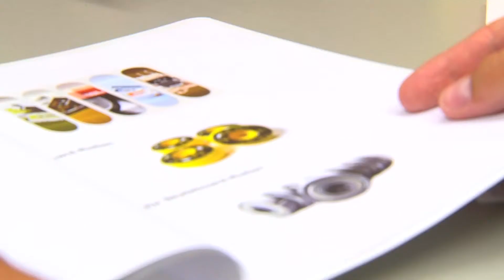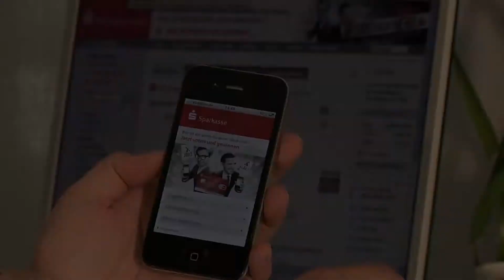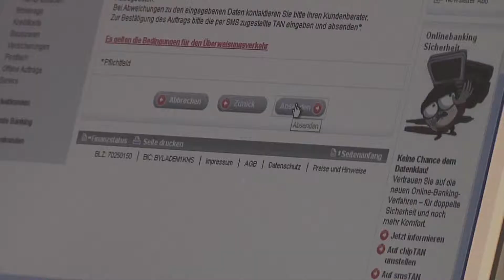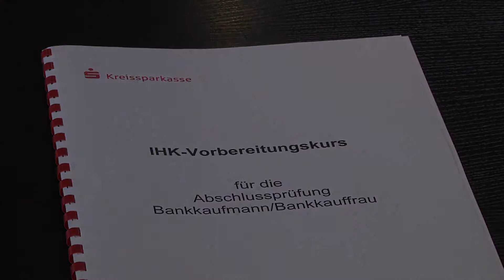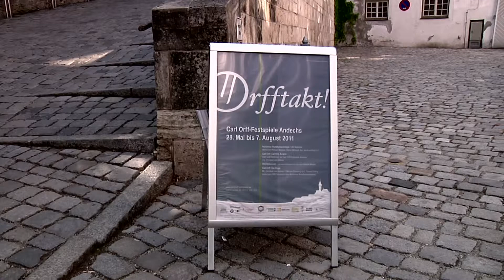Sparkassen Imagefilm "Gut für die Region"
eeeMovie GmbH produziert für Unternehmen und Dienstleister Videos und Filme zur Unternehmenspräsentation, Verkaufs- und zu Werbezwecken auf Messen, im Internet und auf der eigenen Homepage